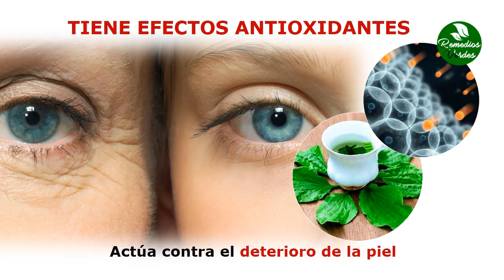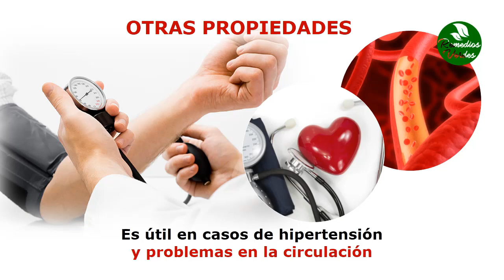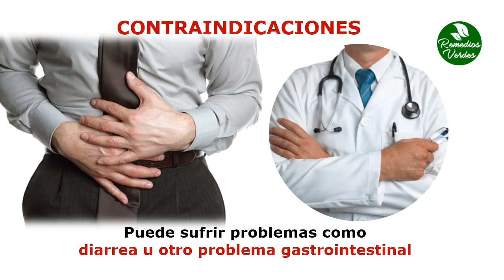Propiedades Del Llanten